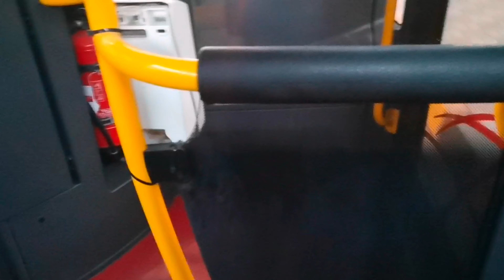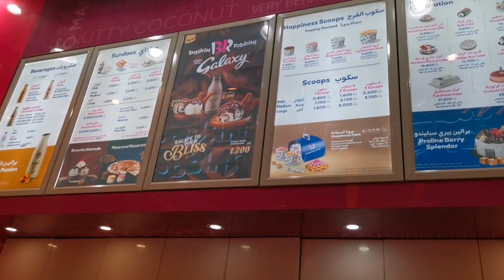Spent my Eid Holiday with Ganda and Friends